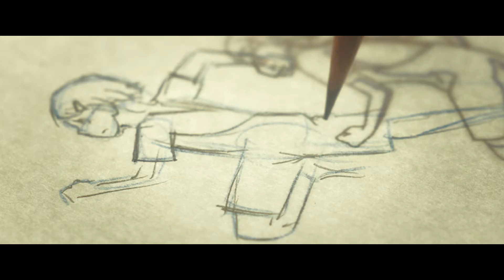吉岡里帆（28）、中村倫也（34）、柄本佑（34）と尾野真千子（40）の映画『ハケンアニメ！』は令和4年5月公開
令和四年五月に直木賞作家・辻村深月によるアニメ業界で奮闘する者達を描いたドラマ「ハケンアニメ！／マガジンハウス」が映画公開（配給：東映）する。

発売から七年の時を経ての映画化。本屋大賞にもノミネートされた人気小説

十一月二十五日に本作のティザービジュアル・特報も解禁した。

【映画『ハケンアニメ！』】
■原作：辻村深月「ハケンアニメ！」(マガジンハウス刊)
■監督：吉野耕平
■脚本：政池洋佑
■出演：吉岡里帆　中村倫也 / 柄本佑 /
■制作プロダクション：東映東京撮影所
■配給：東映
■コピーライト：©️2022 映画「ハケンアニメ！」製作委員会
■公式SNS：@hakenanime2022